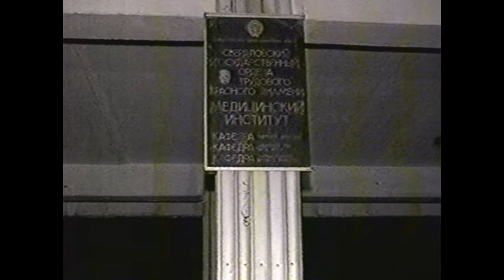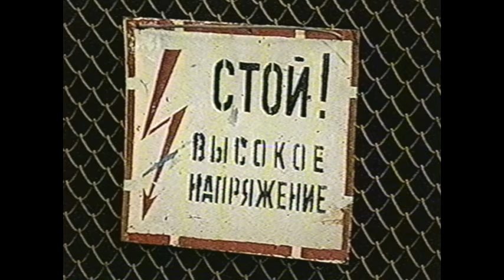Детская больница 2 часа простояла без света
Из-за крупной аварии на подстанции 5 заводов, пансионат для престарелых и «девятка» остались без света: юных пациентов, жизнь которых зависела от работы энергооборудования, развезли по другим больницам города

Жирные00-нулевые. Новости 6 июня 2002 года.